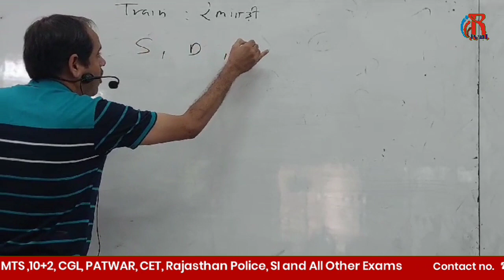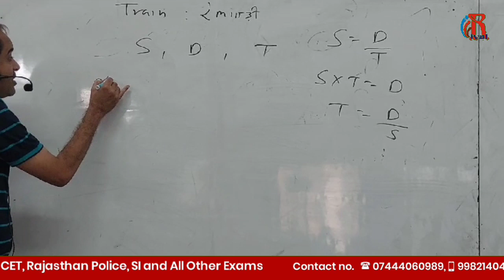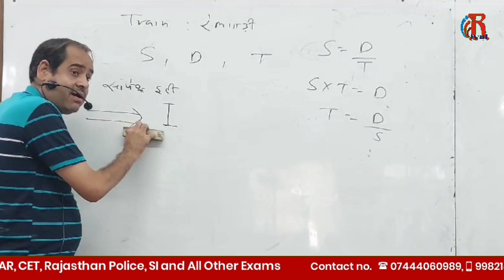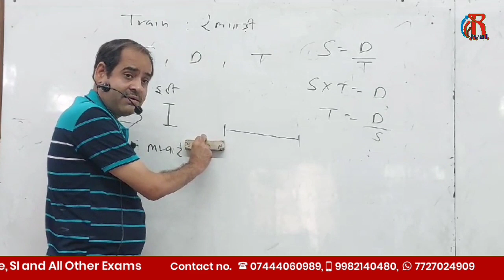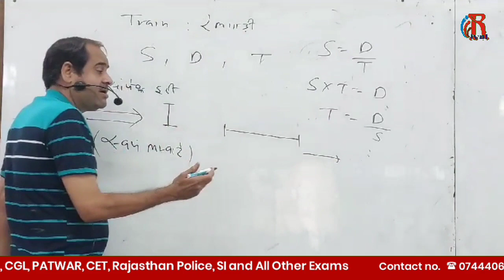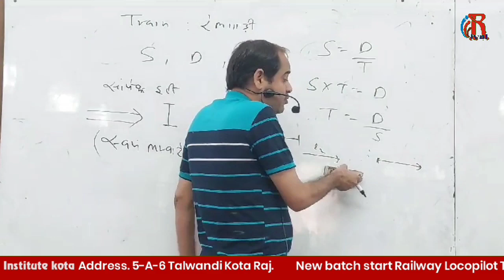train Basic Questions Part 1 | By. Yogendra Tiwari Sir | Rival Institute Kota